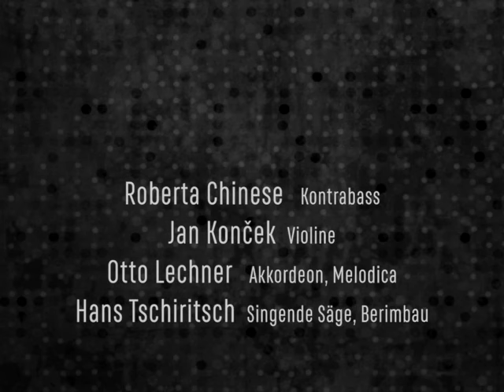Das 1. Strenge Kammerorchester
Theater des Augenblicks
12. November 1990

Roberta Chinese (Kontrabass)
Jan Konček (Violine)
Otto Lechner (Akkordeon, Melodica)
Hans Tschiritsch (Singende Säge, Berimbau)

Hans Tschiritsch gründete 1987 zusammen mit dem Akkordeonisten Otto Lechner Das 1. Strenge Kammerorchester. In den folgenden Jahren gab das Ensemble viele erfolgreiche Konzerte, unter anderem zusammen mit Literaten und Kabarettisten wie H.C. Artmann, Josef Hader, Otto Grünmandl oder Julian Schutting. 1991 veröffentliche Das 1. Strenge Kammerorchester ein gleichnamiges Album.